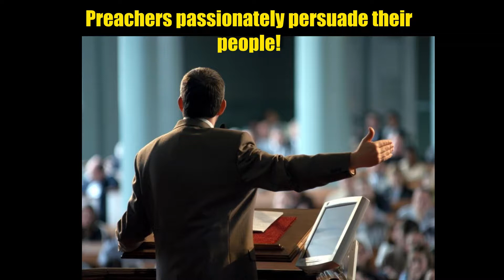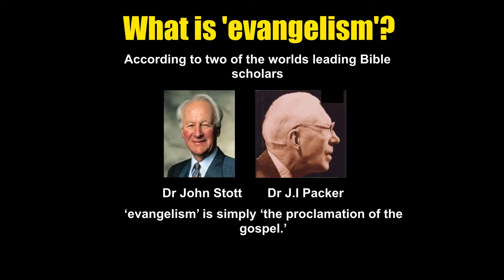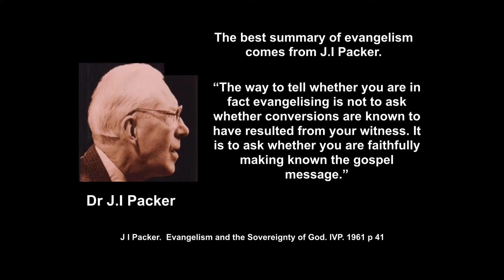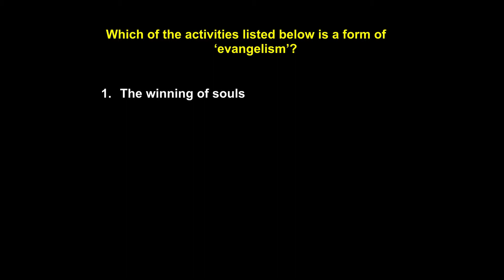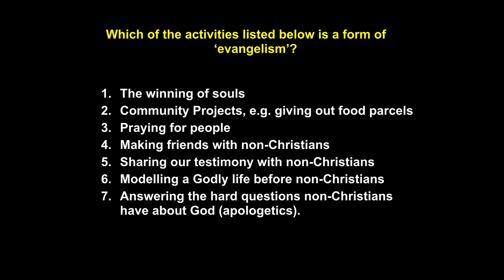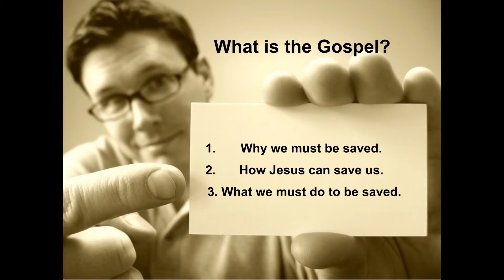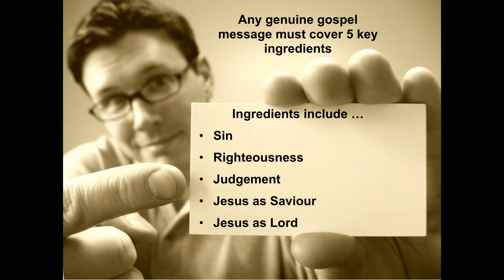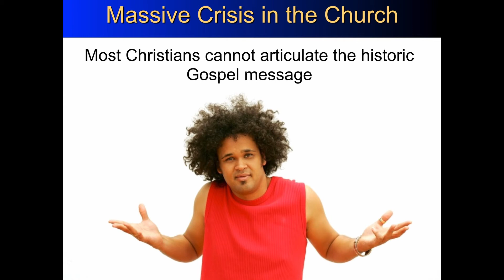What is evangelism and the gospel we are supposed to be preaching?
The answers may surprise you!  This is Video One of Two that can be viewed as stand-alone videos, designed as a motivation for sharing the gospel and in particular as a lead into the Gospel in 7 training course.  to view the training course for FREE!  And get yourself the free G7 App, now in multiple languages